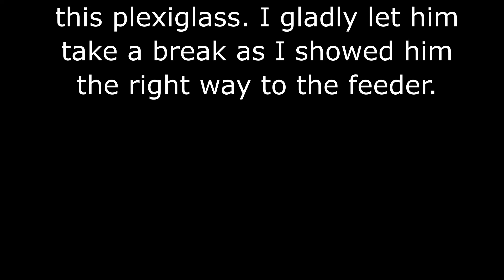Wayward Hummingbird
After dogfighting with his buddy this little guy got confused and ended up on the wrong side of this plexiglass. I gladly let him take a break as I showed him the right way to the feeder.